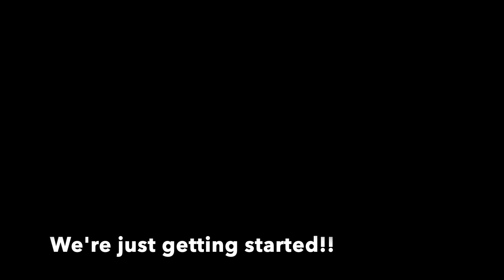HD Impact (10U) 9.18.22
High Desert Impact Baseball (10U)